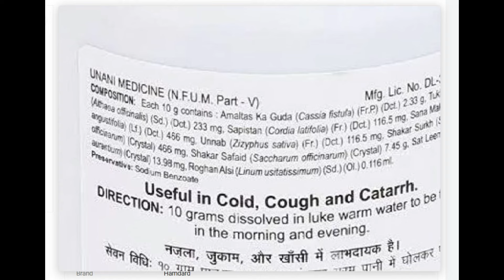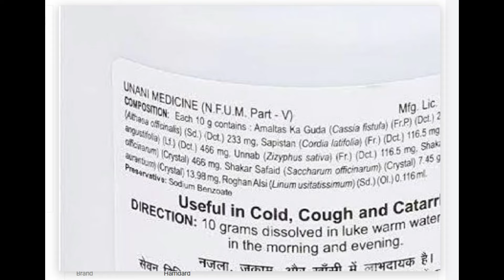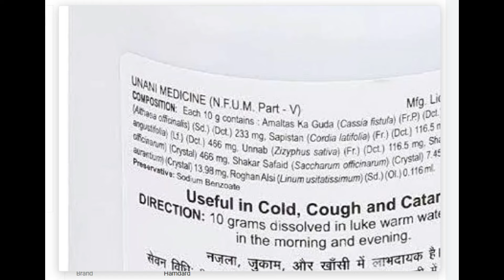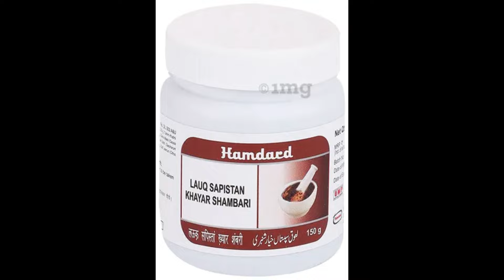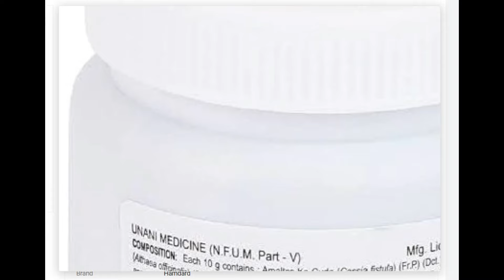Lauq Sapistan Khayar Shambari Ke Fayde, Dosage, Side Effects | Hamdard, Unani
Beneficial in cold and cough. Reduces inflammation of the pharynx. Helps with upper respiratory tract infections.